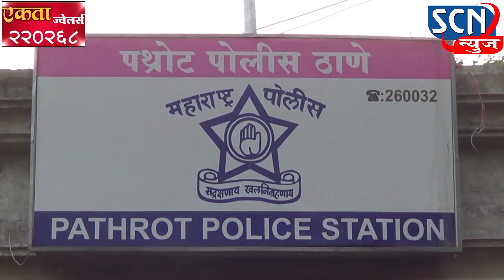अमरावती जिल्हा च्या पथोट पोलीसांचा तपास युद्धपातळीवर